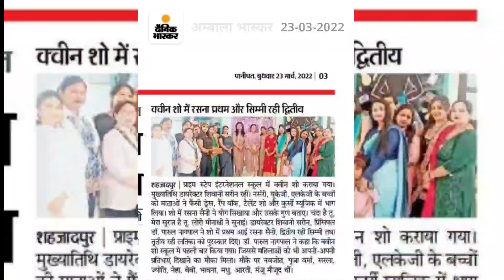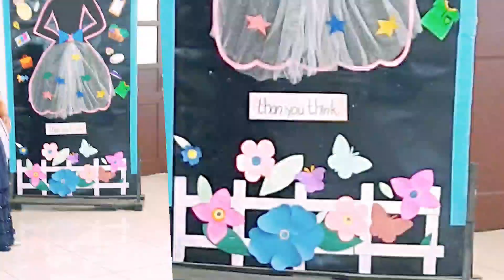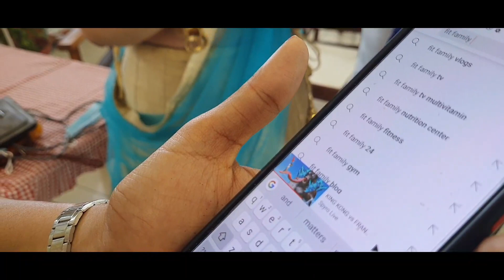MY FIRST AND BEST MOTIVATIONAL VLOG 2022 || कैसे किया QUEEN👸TITLE 2022 अपने नाम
RASNA SAINI